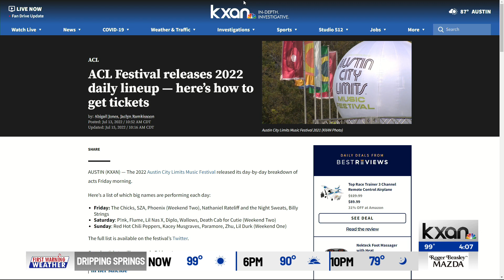ACL Festival releases 2022 daily lineup — here's how to get tickets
The 2022 Austin City Limits Music Festival released its day-by-day breakdown of acts Friday morning.